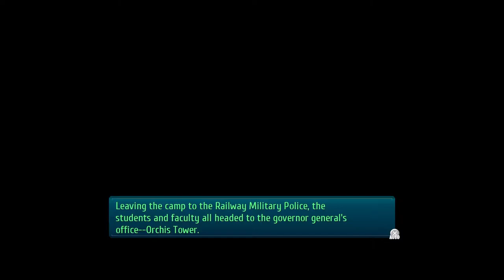Sora senpai plays: Trails of Cold Steel III Chapter 2 #14 - MUSSE IS ONE STRANGE GIRL!